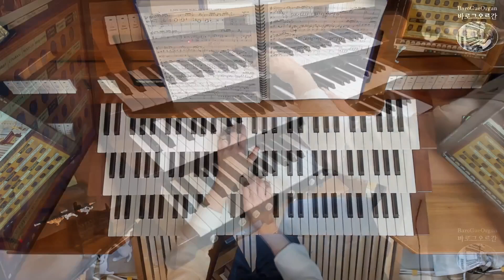Dietrich Buxtehude- Ein feste Burg ist unser Gott, BuxWV 184 내주는 강한 성이요 / Haarlem Organ(HW6)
이번영상에는 연주때마다 늘 함께있지만  숨겨져 잘 보이지 않았던 스텝 , ‘바로그냥 BaroGueCat’ 토토(Toto)가 잠시 출연합니다. 때론 녹화할때 방해꾼이 되기도하지만 오르간 음악을 좋아하는 오르간냥이입니다.^^

그리고 며칠전 제 계정을 새로운 계정으로 전환하면서 그동안 이전 영상에서 여러분과 나누었던 저의 답글들 모두가 사라져 버렸어요😱분명 다 같이 이전 되었었는데 이틀후에서야 다 삭제되었다는걸 알게 되었어요ㅠㅠ. 지금은 제가 새로운 계정으로 단 댓글만 남아있습니다. 그동안 제 채널을 방문해주시고 따뜻한 응원의 댓글 주셨던 모든 분들께 다시 한번 깊은 감사를 전합니다.❤️❤️❤️

In this video, BaroGueCat (Toto), a step that was always together but hidden and invisible, appears for a while. Sometimes he interferes with recording, but he is an organ cat who likes organ music.:-)

I transferred my channel to a new account a few days ago. I only found out two days later that all the comments I shared with you were gone.😱I thought it had transferred altogether, but I couldn’t see it. There are only comments that I wrote through the new account. Once again, I'd like to thank everyone who visited my channel and gave me supportive comments.❤️❤️❤️

Played on Hauptwerk(V6)/Müller Organ-St. Bavokerk, Haarlem, Netherlands (Voxus Virtual Organ)
Played by BaroGueOrganist Ae-Kyung Ahn /Cameo: BaroGueCat-Toto
Video Live Recording and real time mixing by Adam Tov /Recorded in Jan 22. 2022
Photo: Müller Organ-St. Bavo Church
연주오르간/ 뮐러오르간(할렘, 네덜란드)-하우프트베르크(Voxus Virtual Organ)
연주자/ 바로그오르가니스트 안애경
연주현장녹화 및 실시간 화면믹싱: 아담 토브
카메오: 바로그냥-토토